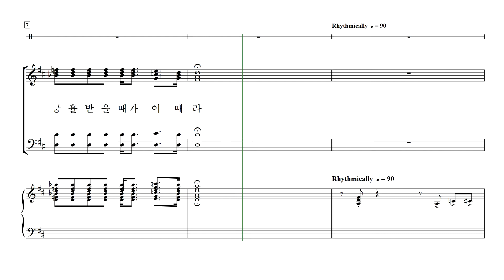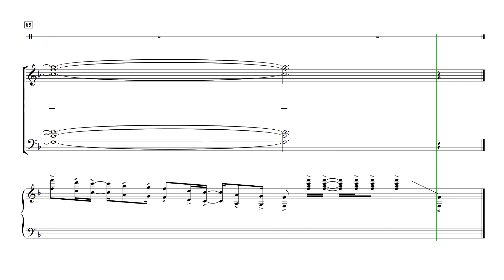[중앙아트] 중앙성가 41집 24. 이 때라! - 소프라노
박신화 편

24. 이 때라! - Kirkpatrick 곡 · 백종현 편곡

 ​ ​ ​ ​ ​ ​ ​ ​ ​ ​ ​ ​ ​ ​ ​ ​ ​ ​ ​ ​ ​ ✎예수 안에 소망 있네 中... 중앙성가 41집​